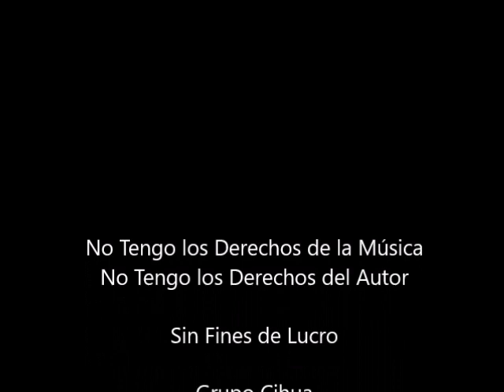Grupo Cihua "De Princesa a Reyna"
Grupo Cihua "De Princesa a Reyna" Autor y Voz Marco Antonio Marquez